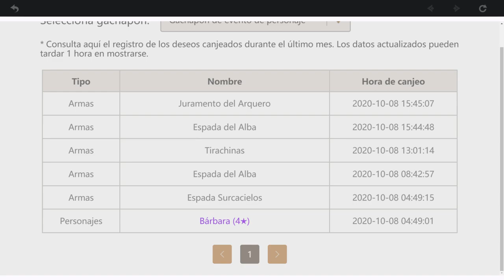Genshin Impact (#16) - El Guardián De Las Ruinas